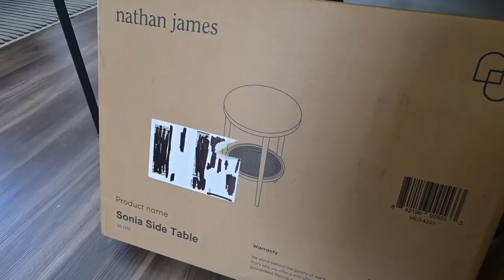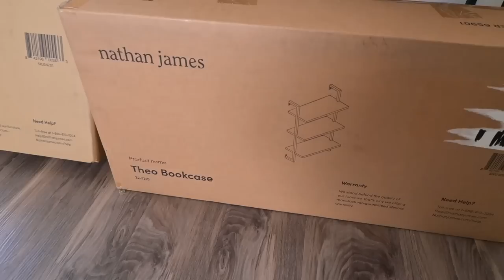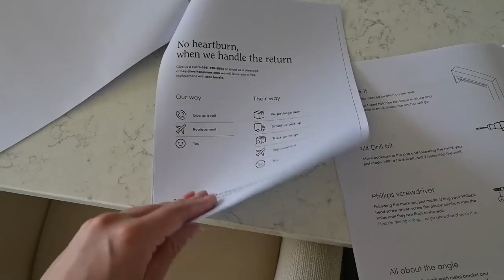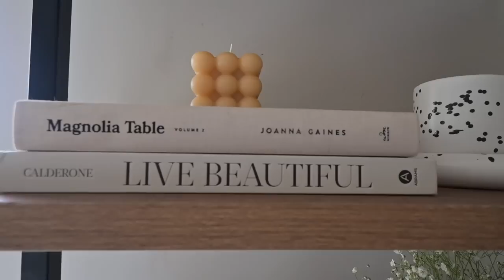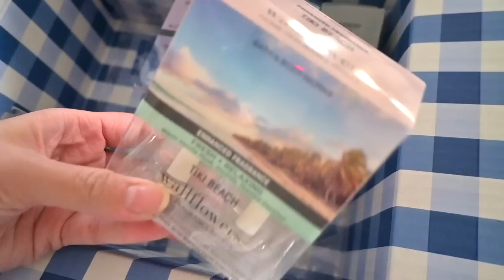NEW FURNITURE & HOME DECOR + decorating, nespresso summer flavors, sephora haul, new florals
NEW FURNITURE & HOME DECOR +  decorating, new florals, nespresso summer flavors, sephora haul